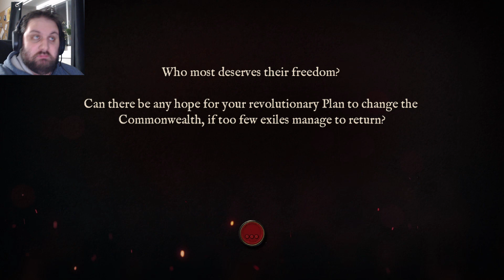So that's why they call him that. Pyre E21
I assumed his parents just hated him.